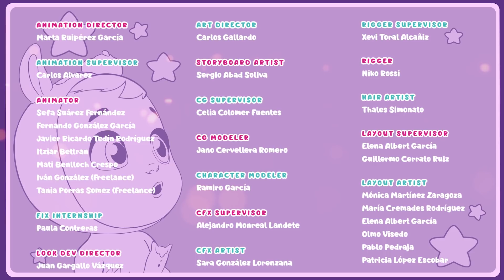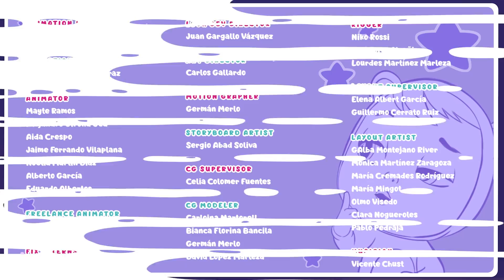NEW Collection 🦌 CRY BABIES 💧 MAGIC TEARS 💕 Videos for CHILDREN 🌈 Full Episodes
We bring you this new collection of full episodes of Cry Babies in English to make your days at home easier! We know the situation regarding Coronavirus and quarantine can be difficult, but you can always count on the company of your friends Cry Babies Magic Tears!

VIP Pets in English! It’s time to enjoy a new episode full of adventures starring Fabio and Fabia! What exciting news will our friends bring today? Maybe a tutorial to learn the hairstyles of the VIP Pets? Perhaps a surprising unboxing? Or even better… a recap of the best moments of the new episode of the VIP Pets series! It’s so exciting! Press play and enjoy all of these adventures with Fabio, Fabia and their best friends the VIP Pets!